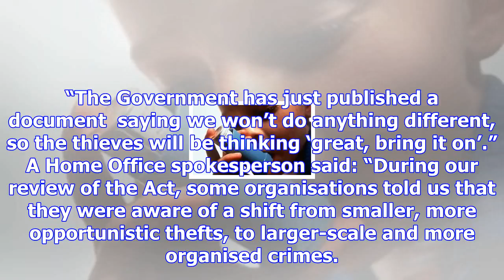Metal theft crackdown failing to protect heritage buildings from organised gangs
“The Home Office are hiding behind flawed data,” he said. “The number of crimes has reduced but they...